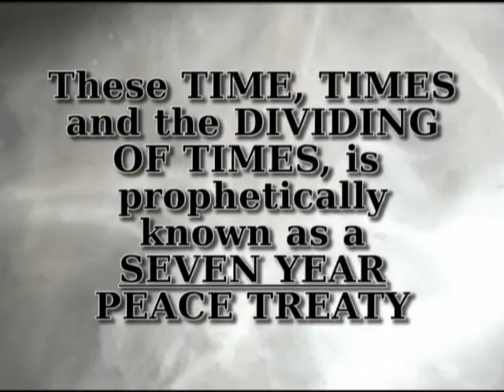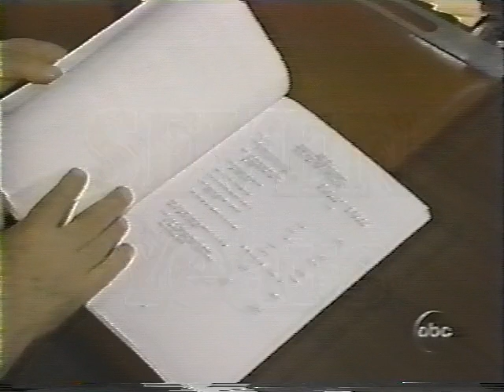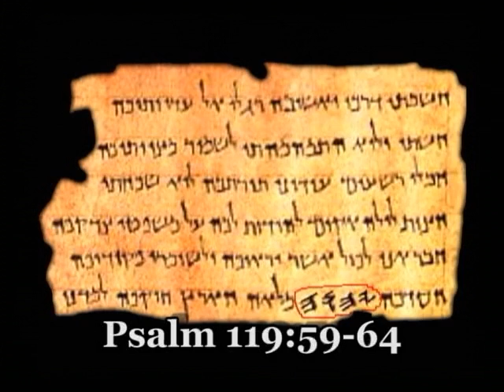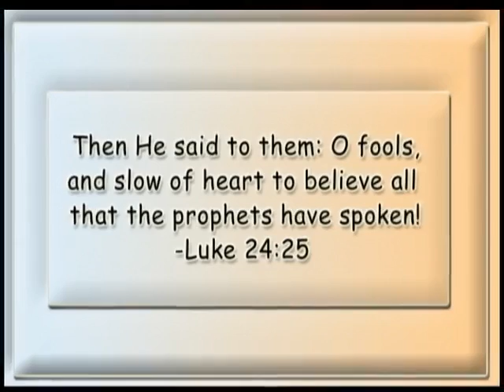Seven Year Peace Plan